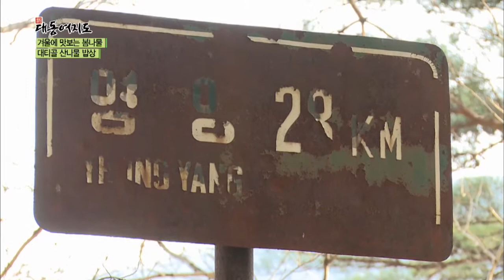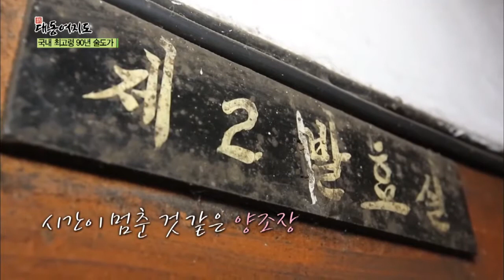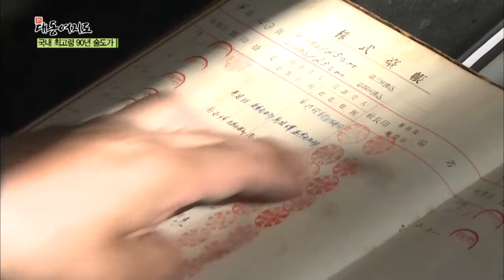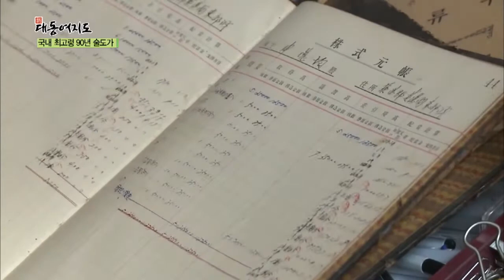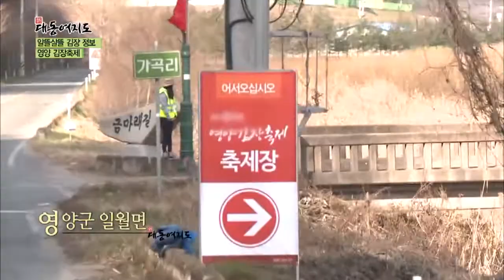[윤택한 여행] 경북 영양으로 떠난 추억여행!_채널A_신대동여지도 65회_채널A_신대동여지도 65회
[신대동여지도] 14/11/29 오전 7시 50분 방송

# 윤택한 여행 - 경북 영양으로 떠난 추억여행!
# 기적의 건강 밥상 - '굴'로 위암을 극복하다!
# 시골愛산다 - 겨울철 최고의 보양식, 계란?!

'신대동여지도' 매주 토요일 아침 7시 50분 방송
9분기 연속 종편 1위! 채널A 시청자 만족도 A+